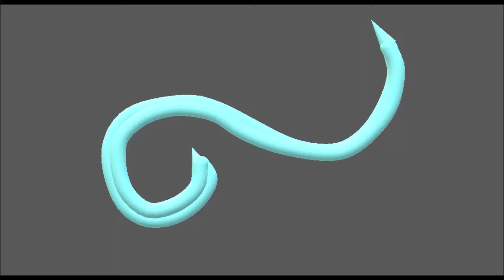Nemotoda (Round Worms): Super Short Phylum Song #4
A super short song to help you remember key details about phylum nemotoda--the round worms! Fun facts: 4/5 animals on earth is a nemotode and half of all other animals have a nemotode species that ONLY lives inside them! Suffice it to say, they're a big deal. Art, alternate lyrics and performance are all copyright Heather Cole, 2018.